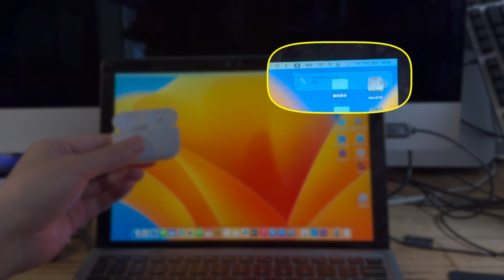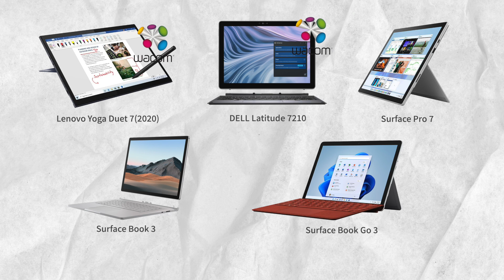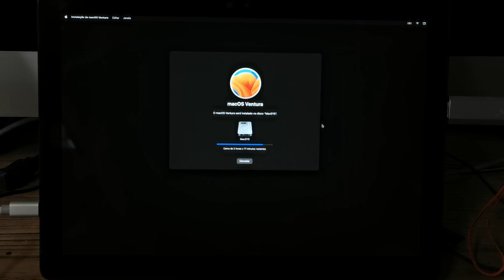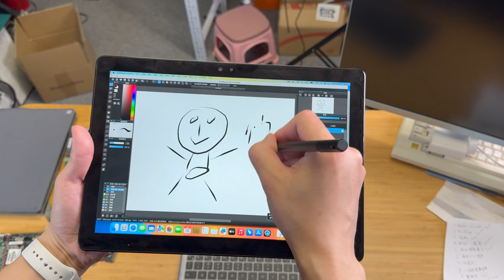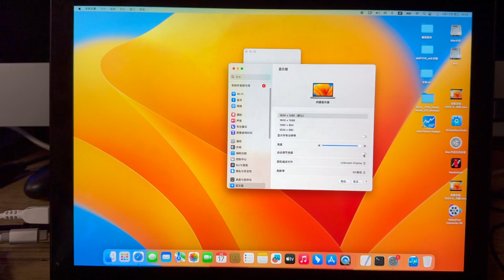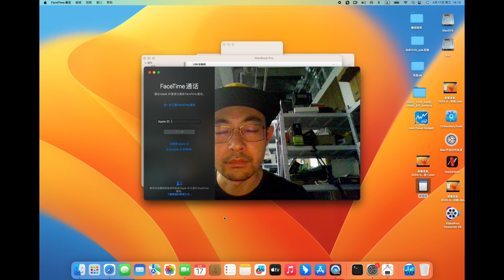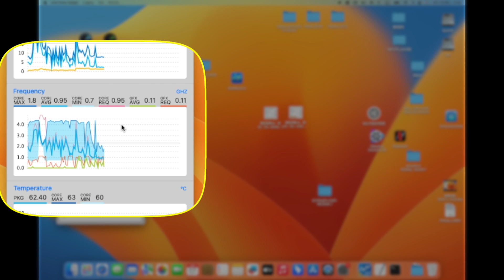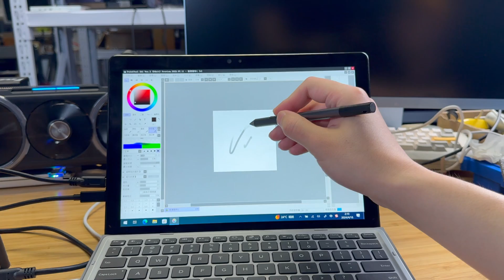终极版MacPad 触控+手写笔+妙控板三模平板黑苹果update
上期MacPad捡垃圾视频大家反馈了很多问题，流量很不错，老张很开心，于是有了Update计划：这次用上了10代i7处理器，手触笔触可画画的超级屏幕，同时更换了94360Z无线模块，双向Airdrop、sidecar、applewatch解锁、icloud免配对全部完美，可以说这是终极黑苹果了。
动动小手点个赞支持老张继续折腾。
本期视频折腾性价比不高，不建议抄作业，因此也不再提供EFI，上次开源的EFI被JS拿去涨价和赚钱了，很不好！